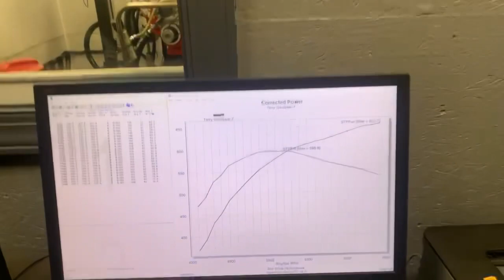Terry Goodyear 434 Skip White Performance